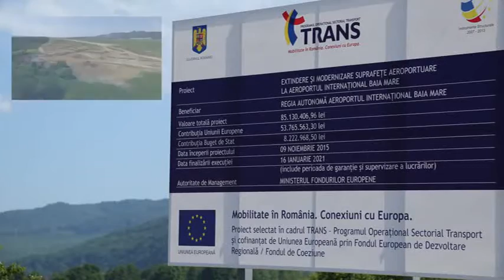Stadiu lucrari 25 iunie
Stadiu lucrari de modernizare a Aeroportului International Baia Mare.